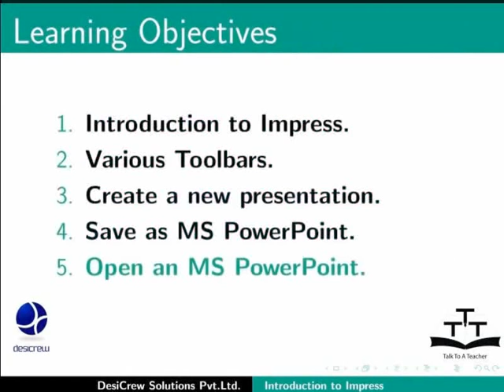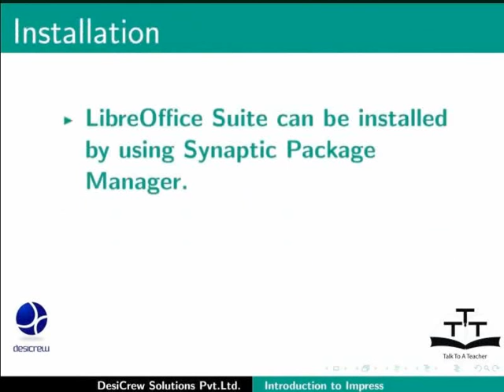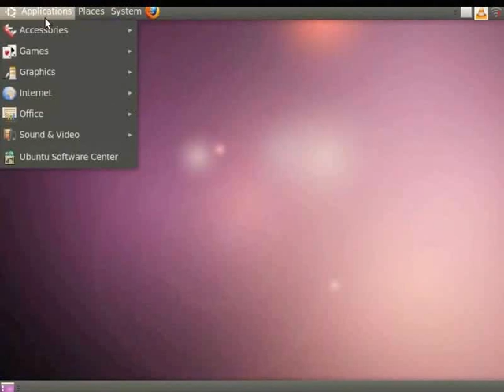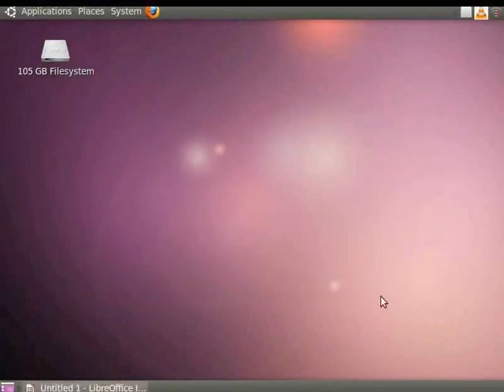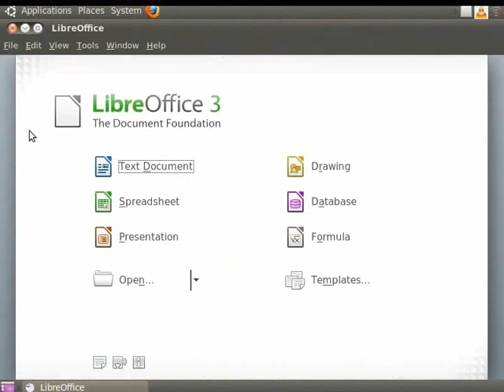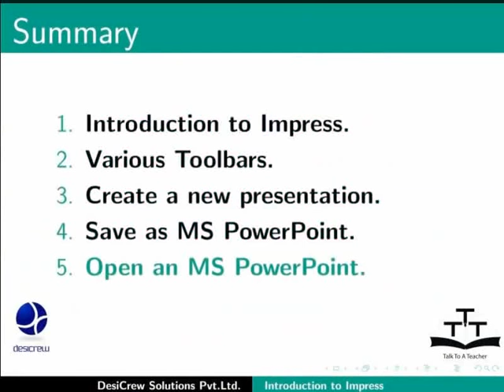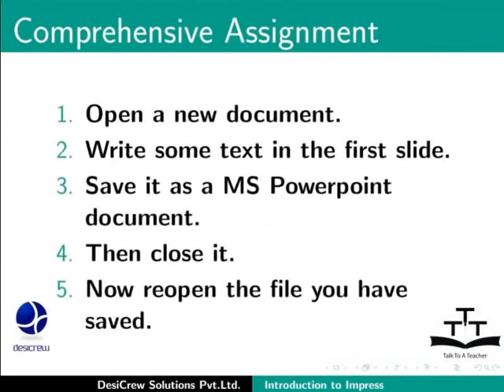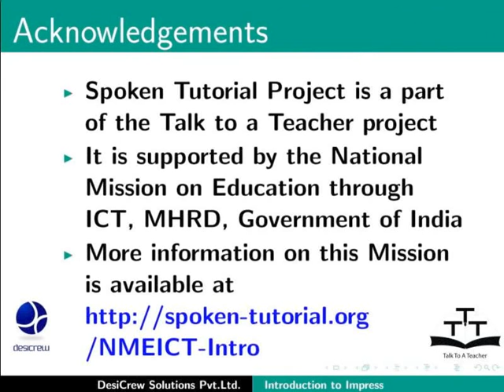Introduction to LibreOffice Impress - Kannada